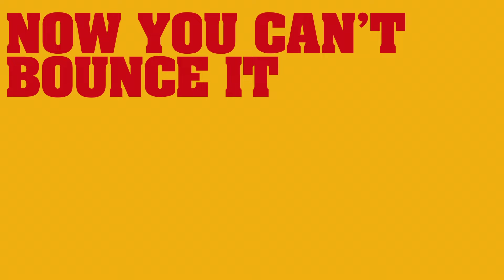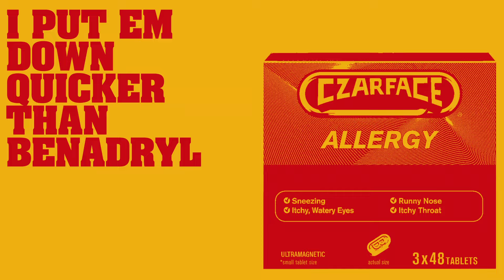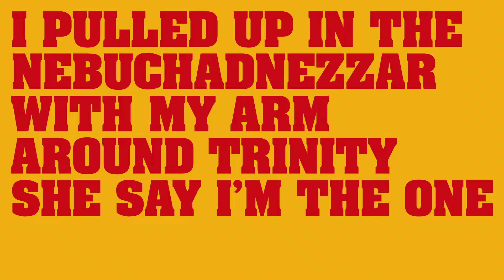CZARFACE - Live From Czarnegie Hall (Lyric Video) (Official) ft. Kool Keith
Music video by CZARFACE performing Live From Czarnegie Hall (Lyric Video).